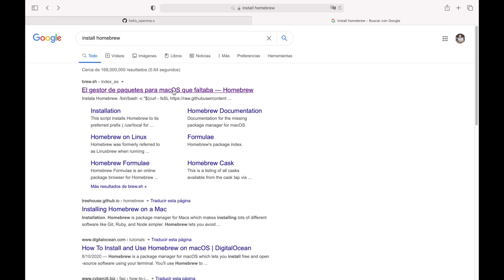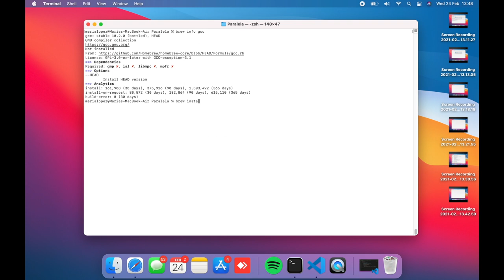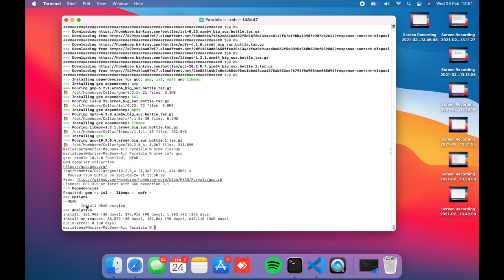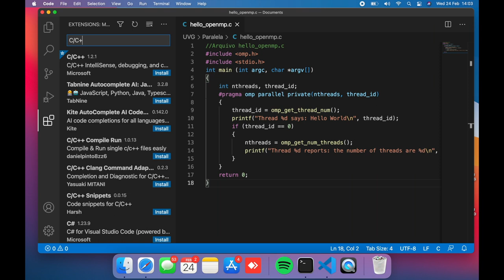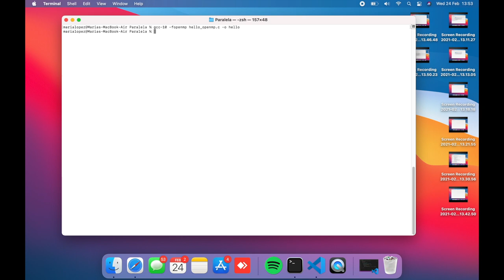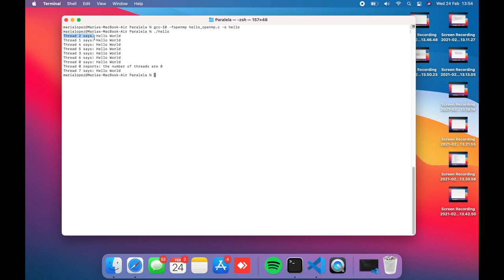Installation gcc y openmp Maria Fernanda Lopez 24-02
Installation gcc y librerias de openmp a través del manejador de paquetes brew